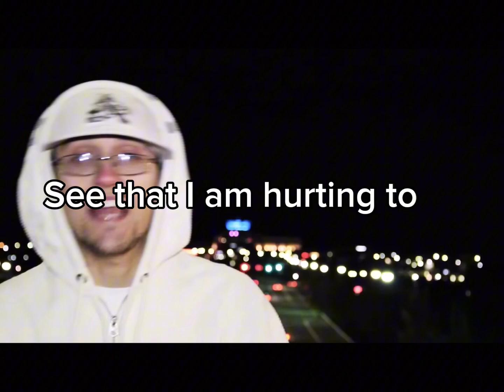🫡 ​⁠@fgteev sad backstory viral